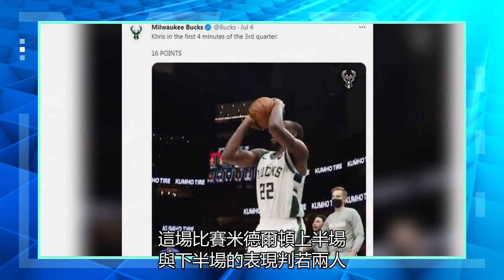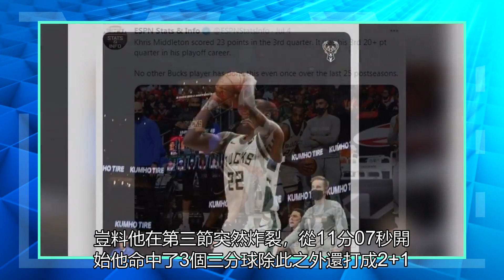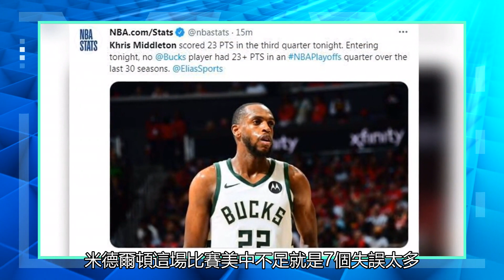23分奪冠《米豆32+7》創下晉級決賽紀錄。他那晚看起來像科比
雄鹿晉級總決賽 北京時間7月4日，雄鹿以118-107擊敗老鷹晉級總決賽。上半場打完雄鹿僅領先老鷹4分，第三節打完雄鹿拉開到19分，末節老鷹一度縮小到只差6分，但霍樂迪在攻防兩端再度幫助雄鹿拉開到10分以上，當塔克命中三分球后老鷹直接換人放棄。